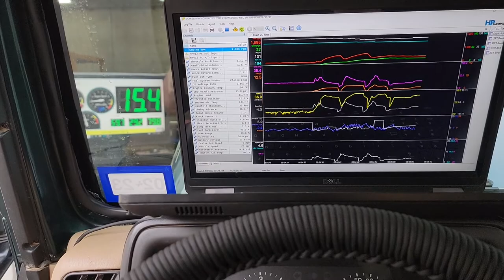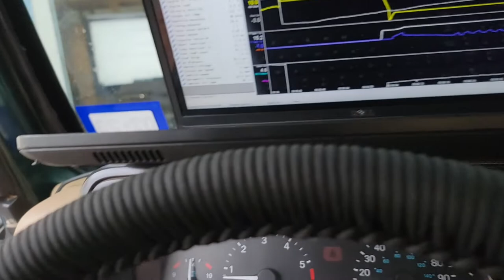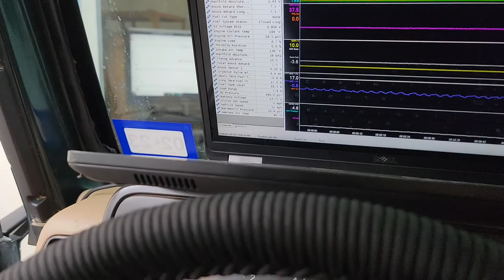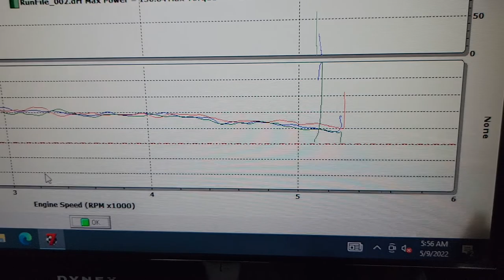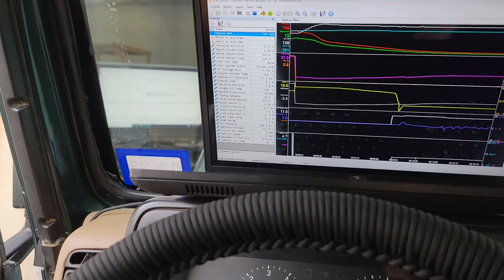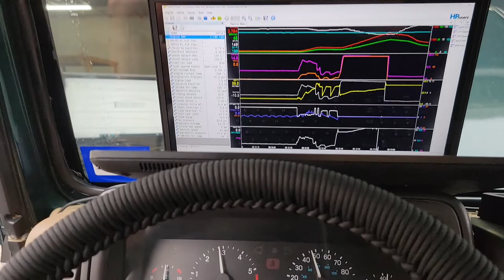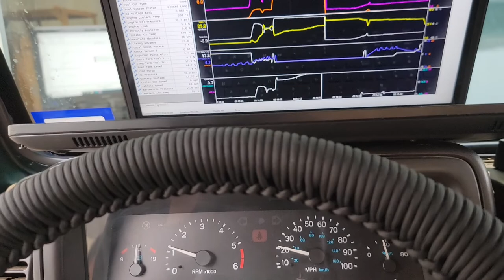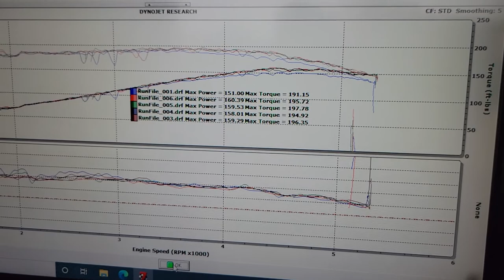Testing a cold air intake on a 2000 Jeep Wrangler TJ 4.0 on the dyno.